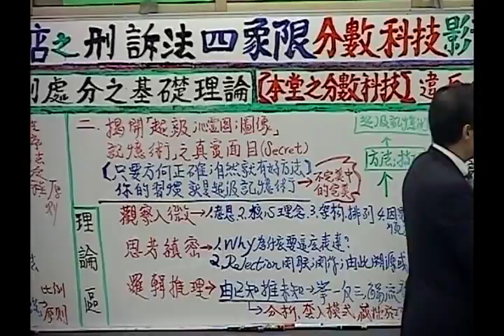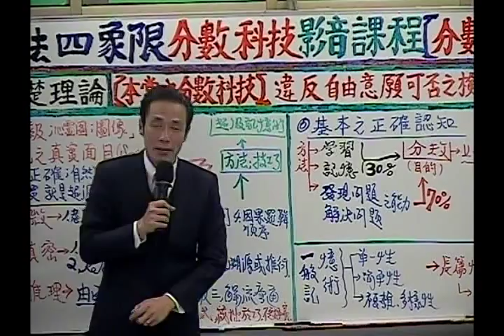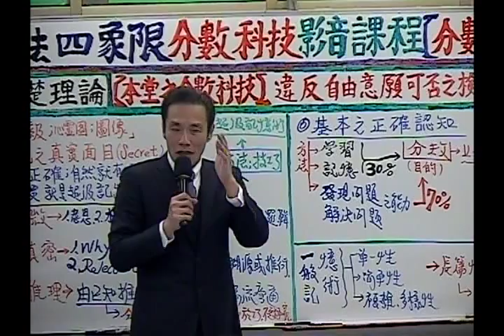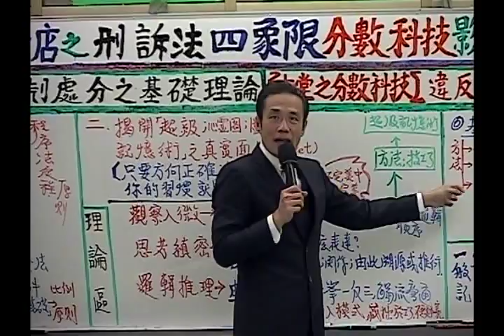揭開超級記憶術的真相 01-陳一夫